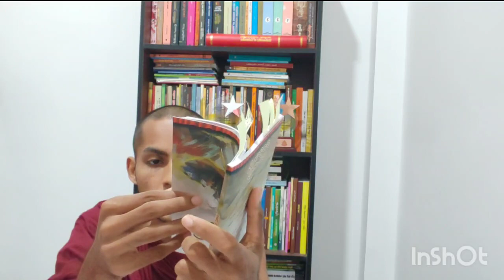ගිගිරි වළලු පය නොලා | සරත් විජේසූරිය | මා කියවූ පොත් - 29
පොතේ නම : ගිගිරි වළලු පය නොලා (කෙටි ම කෙටි කතා)

කර්තෘ : මහාචාර්ය සරත් විජේසූරිය

ප්‍රකාශනය : විජේසූරිය ග්‍රන්ථ කේන්ද්‍රය

ප්‍රථම මුද්‍රණය : 2024

පිටු : 96